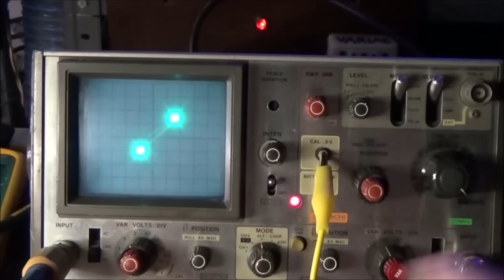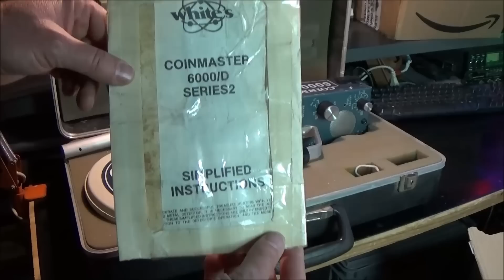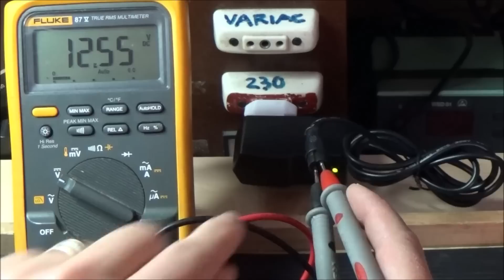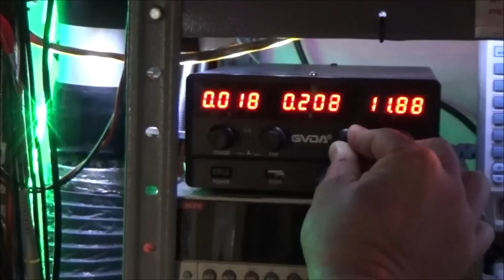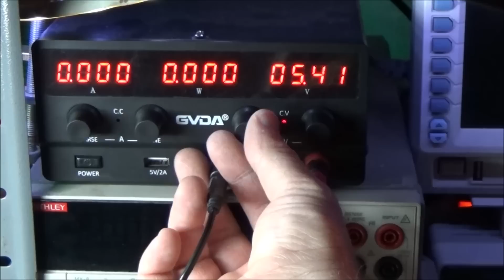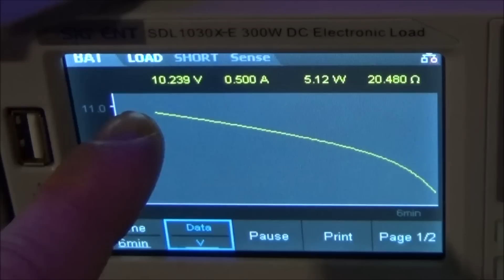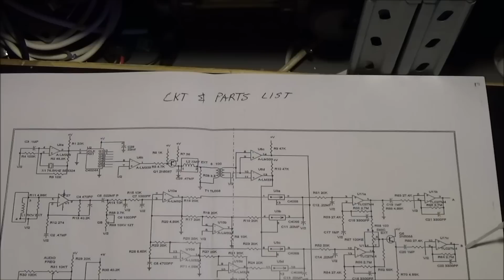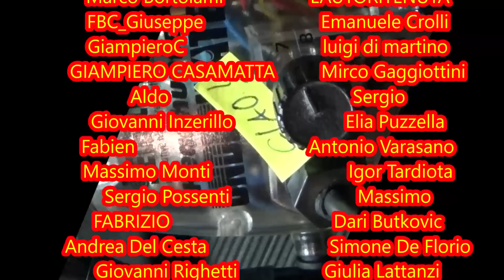0777: Riparazione Metal Detector DetectorPro Underwater Headhunter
Questo video è dedicato ai cercatori d'oro e non solo ! Ricevo infatti da Stefano M. di Electronics Company di Imola distributore per l'Italia per i Metal Detector Golden Mask, Garrett, Compass, diversi modelli molto diffusi, alcuni dei quali sono da riparare. Cominceremo con il primo, il modello Underwater 8" di Detector Pro, che non si accende più. Con l'occasione studieremo lo schema elettrico, per capire il principio di funzionamento di un metal detector professionale e che evoluzioni sono state inserite nel corso degli anni.

⏰ Indice:
0:00 Prologo e Sigla
0:52 Introduzione
2:02 Unboxing materiale Stefano
2:59 Golden Mask Finder 6
3:58 Whites CoinmMaster 6000 D
4:45 Scanner Compass XP-350 e Garrett
5:25 DetectorPro Underwater Headhunter
6:50 Analisi alimentazione
10:30 Accensione con alimentatore da banco
12:30 Pacco batterie
13:00 Test in campo
14:24 Analisi e test batteria in scarica profonda
21:15 Analisi schema elettrico